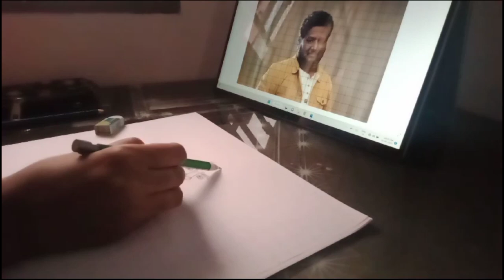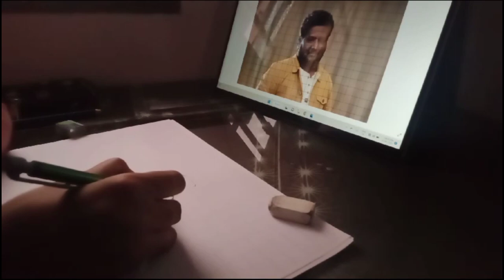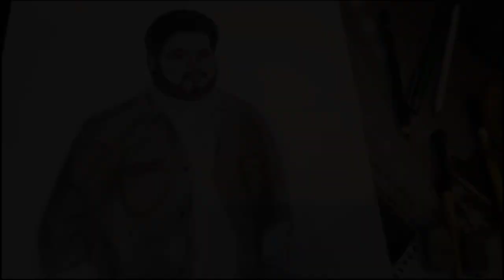Sketching RJ Vigneshkanth